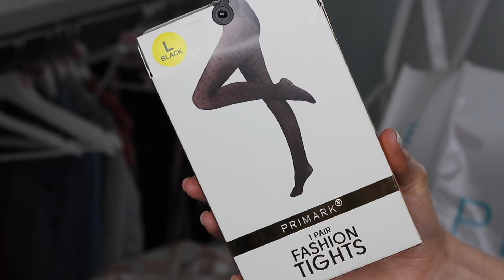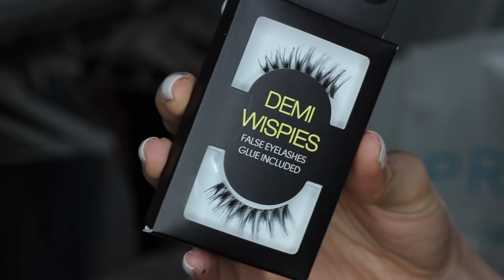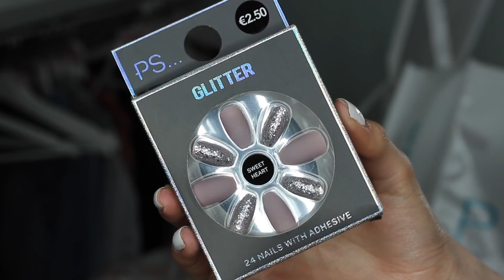CRAQUAGE CHEZ PRIMARK ✨ TRY ON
NOUVEAU HAUL PRIMARK ✨ Ca fait longtemps .

▶︎ INFOS PERSOS
- Je m'apelle Justine
- Je suis née le 22 mai 1993
- Je vis en Normandie
- Je filme avec un Canon EOS 700D
- Mes éclairages proviennent d'Amazon
- Je monte mes vidéos avec iMovie et Final Cut Pro
- Mon Rouge à lèvres :